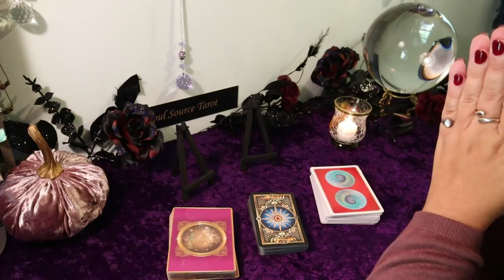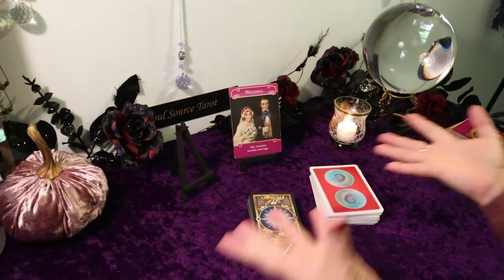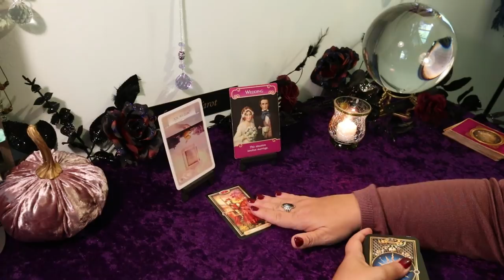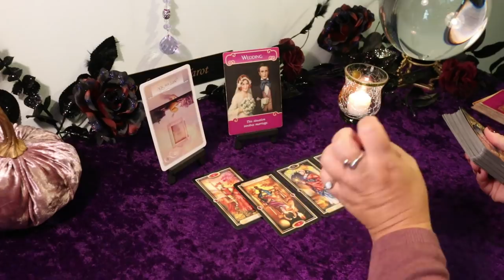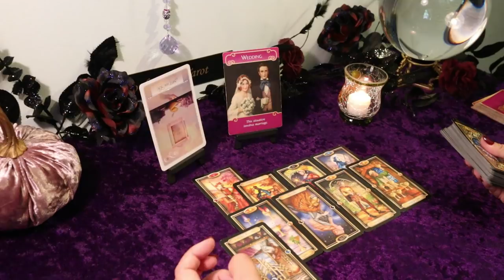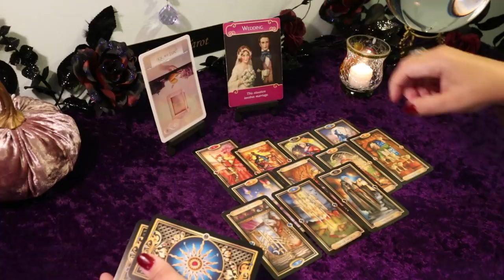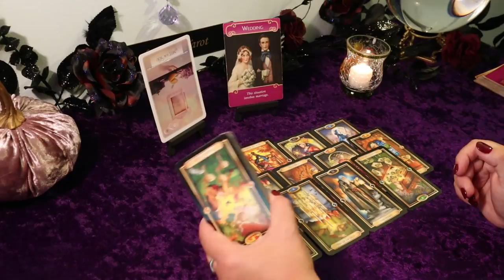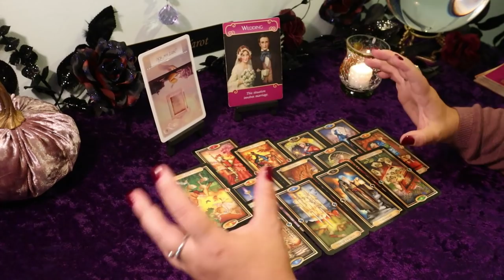Virgo October 2019...It Leads to Something More...Virgo Tarot Reading October